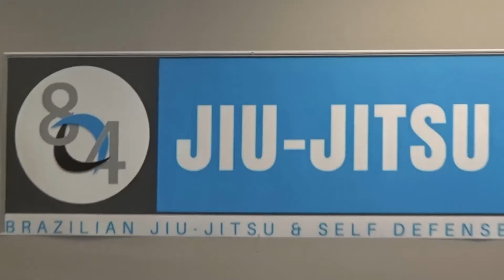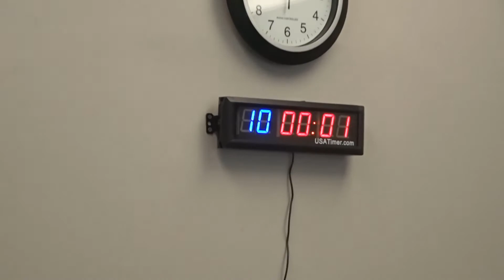Jiu-Jijtsu: 804 Jiu-Jitsu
Welcome to 804 Jiu:Jitsu

Thank you for visiting our YouTube Channel. We are located in Midlothian Virginia which is just outside of Richmond Virginia.

At 804 Jiu-Jitsu we focus on winning attitudes that allow our students to succeed on and off the matts.

Our experienced instructors make sure the atmosphere at 804 Jiu-Jitsu remains inviting and engaging - creating a learning environment comfortable for any skill level.

Persistence, patience and passion are the driving forces behind our instructors.

They are patient with all skill levels and persistent with helping every student achieve their maximum Jiu-Jitsu potential; that's their passion!

Whether you want to learn a proven self-defense system, get into better shape or become a competitive Jiu-Jitsu practitioner, you will find a home at 804 Jiu-Jitsu.

Kid’s Program: Yep we have an awesome Kid's Program that parents and kids LOVE!

When kid's step on the mats for the very first time it's normal for them to be a little apprehensive. We understand that kids are unique individuals with different learning paces and styles so we offer training in a non-intimidating environment suitable for any kid.

We've found that our shy kids quickly gain confidence while our more energetic kids find a calm pace learning a disciplined self-defense system that is proven to be effective when needed.

If you live in the Richmond Virginia and/or surrounding areas, we'd love to have you try us out!

If you are just visiting the Richmond area and need a place to practice, give us a call or stop in and get yourself some mat time!

If you click on that little BELL symbol at the top right-hand side of your screen (right next to your avatar picture) - you'll be notified when we post new videos! That's important because you will get the latest technique which may help your jiu-jitsu game the next time you're on the mats - and it only takes 0.5 seconds to click it!

We sincerely appreciate your support!